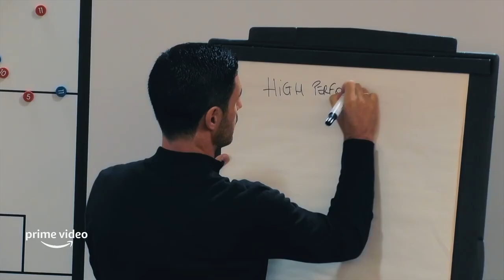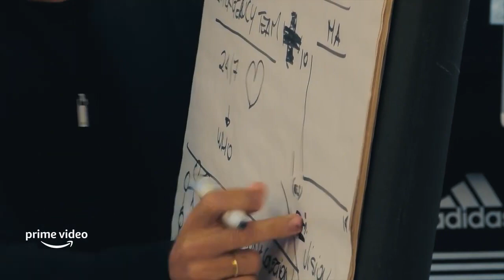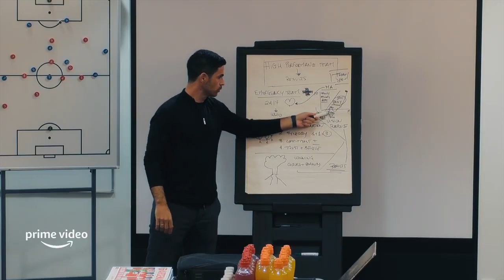All or Nothing: Arsenal | New Trailer 🎬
Arsenal are set to be the next Premier League club to have an Amazon behind-the-scenes documentary, following in the likes of "All or Nothing: Manchester City" and "All or Nothing: Tottenham Hotspur."

Fans of the Gunners will be given an exclusive, fly-on-the-wall look at the inner-workings of the club with the latest "Amazon: All or Nothing" iteration, as they seek to become top-four challengers again and force their way back into the Champions League.

Here, GOAL has everything you need to know about 'Arsenal: All or Nothing' and more.

Like the Manchester City and Tottenham Hotspur iterations of the Amazon series, the documentary will give viewers an inside glimpse at the north London club as cameras will be allowed inside Emirates Stadium – promising fans a look at how the club operates as they undergo a new season, along with exclusive interviews and insight from players and staff.

With the series slated for release in 2022, it can be assumed that it will cover the happenings of the 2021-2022 campaign, as these series usually take place over a substantial period of the campaign.

Arsenal have stated on their website: "All or Nothing: Arsenal will take our fans behind the curtain during a crucial season as we focus our efforts on challenging for domestic success and returning to elite European competition.

"As well as capturing the highs and lows of life at the Emirates Stadium and our training centre, the All or Nothing cameras will follow our squad away from the pitch to examine the daily challenges faced by elite athletes, the work we do in our local and global communities and what connects the Arsenal family and our special club."

Mark Gonnella, Arsenal’s media and communications director, said: “We are looking forward to giving our fans around the world a unique insight into how we work day to day. We have one of the biggest global followings in the game and one consistent thing we hear from fans is their desire to see more about what happens behind closed doors at the club.

“All or Nothing will give our fans and sport lovers an opportunity to learn more about what makes Arsenal such a special club, our trophy laden history and our ambitions for future success.”

“Arsenal is a historic club going through a fascinating period, and we can’t wait to take viewers behind-the-scenes on the journey of this crucial season,” said Dan Grabiner, Head of UK Originals, Amazon Studios.

“All or Nothing is about intimate access to the passion and commitment behind elite sport, and in Arsenal we have the perfect subject for the next chapter. We are looking forward to Prime members around the world experiencing another Premier League season with a new club, through All or Nothing’s signature quality storytelling and access.”